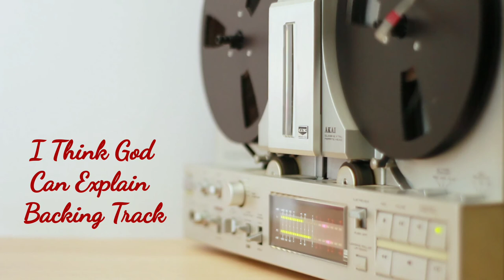Splender - I Think GOD Can Explain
Feel Free To Sing Along.